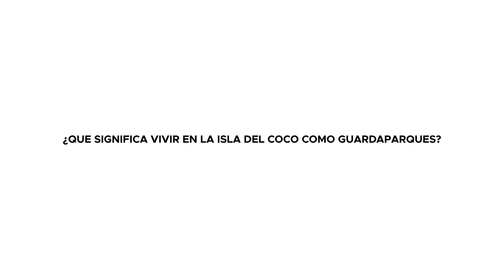Declaración de Diego Madrigal, guardaparque en el Parque Nacional Isla del Coco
Declaración de Diego Madrigal, guardaparque en el Parque Nacional Isla del Coco, con motivo de la celebración de los 43 años de su fundación